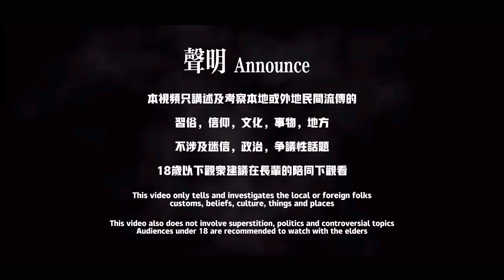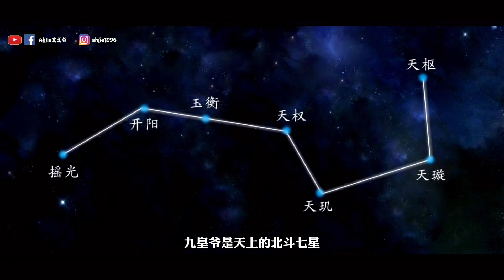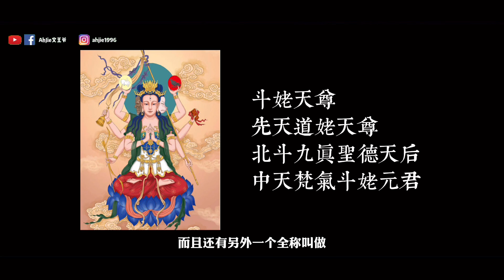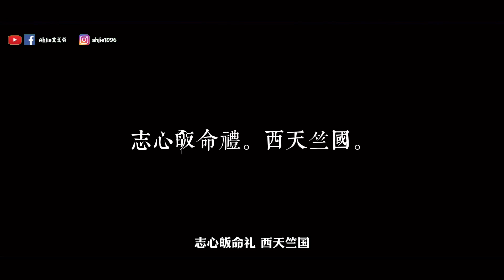斗姆元君—九皇大帝的母親！！道教法力無邊的女神竟然來自古印度佛教？！｜【天黑 • 請閉眼】#111